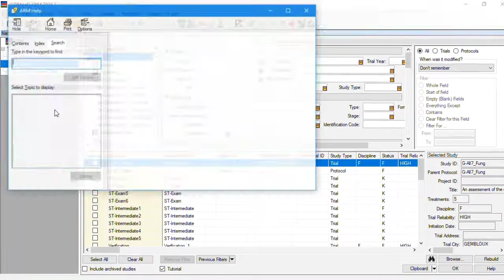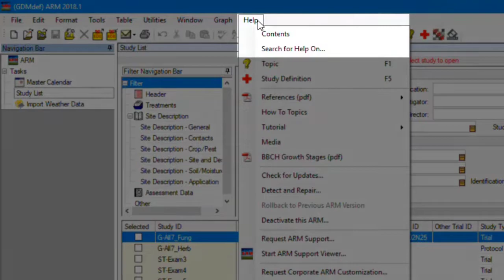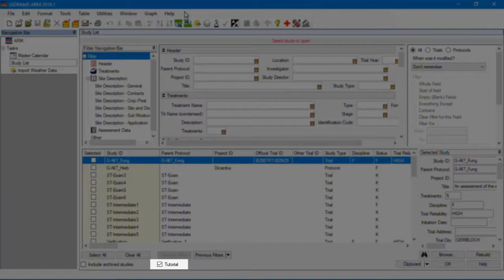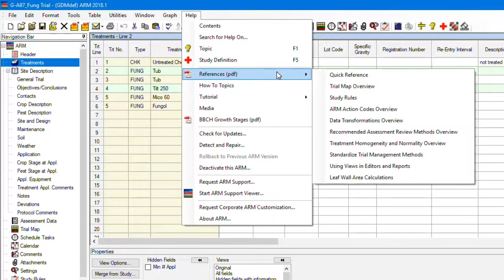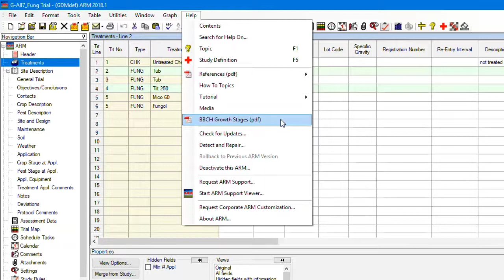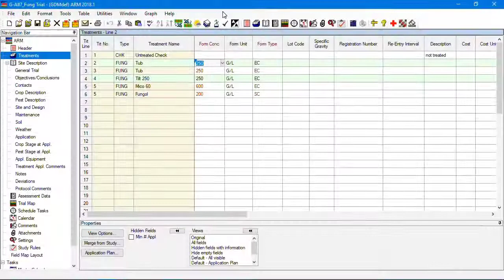Getting Started: ARM Help System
In this video, we describe how to get assistance with ARM, through the ARM help system. This includes program and entry field help topics, reference PDFs, How To topics, tutorial presentations, Frequently Asked Questions, and video tutorials.